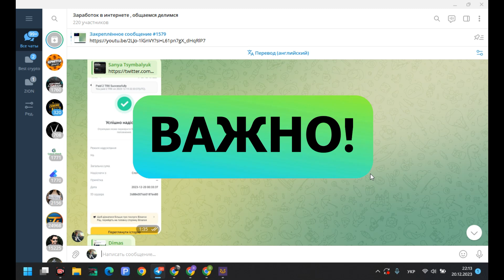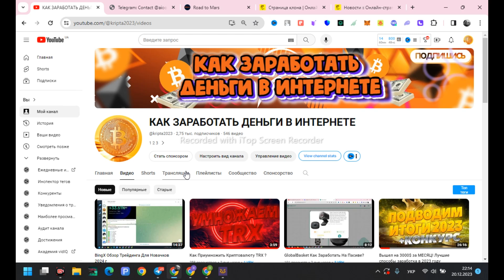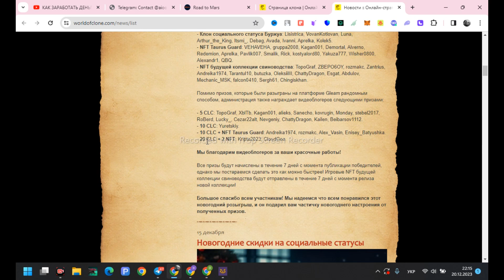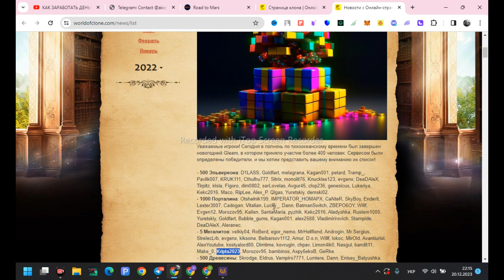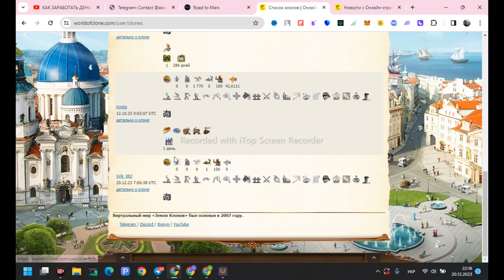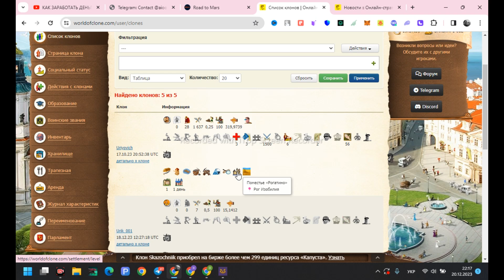Как Заработать TRX Без Вложений ?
Роскажу На Своем Канале  про  Заработок В Интернете с выводом денег.

НА  ВСЕХ КТО ВЫПОЛНИТ 10 TRX ДАЛЬШЕ БОЛЬШЕ НАГРАД
УСЛОВИЯ

2 Комент под видео
4 репост даного видео НА  однУ из своих соц прислать скрин в лс